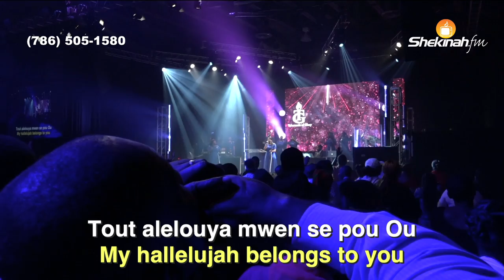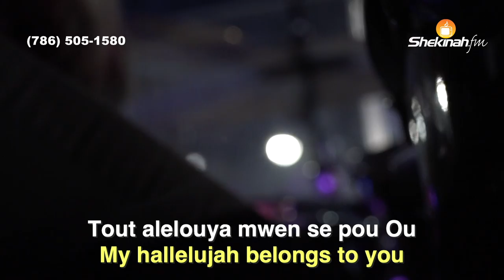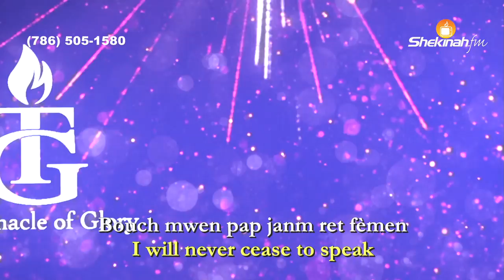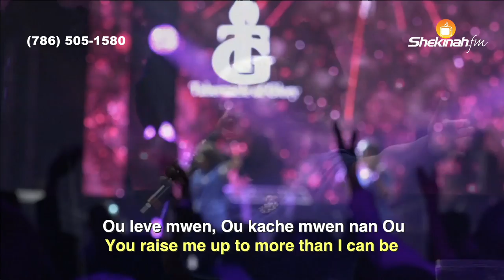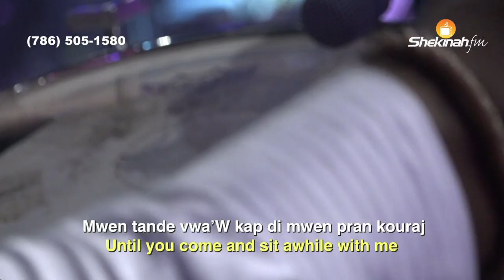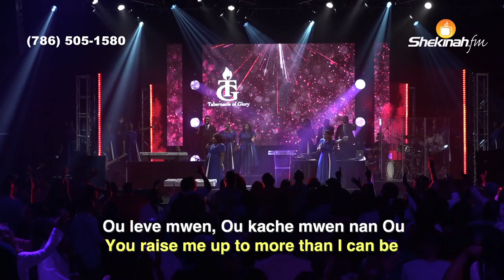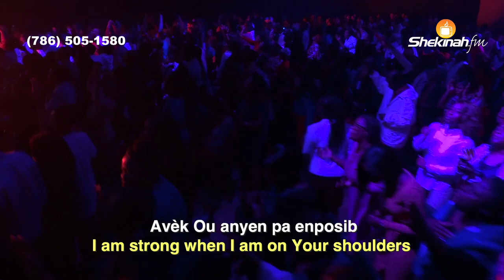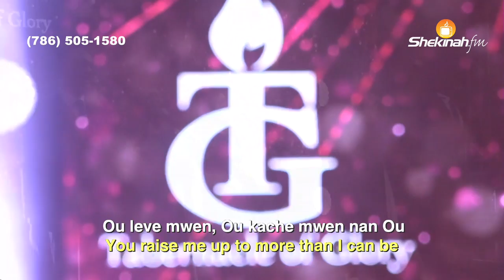Medine Petit Homme | Fifi Clement | Adorasyon Espesyal | TG